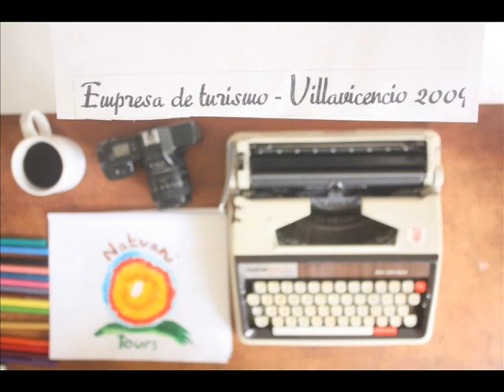Portafolio Cajapixel.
Portafolio creativo diseñador gráfico, Portafolio CajaPixel, Book creativodiseño grafico, graphic desig, taller 5, publicidad animacion, animation stop motion commercial Advertising (Industry), Imagen corporativa, Diseño de Marca, Spot publicitario, Rotoscopia.